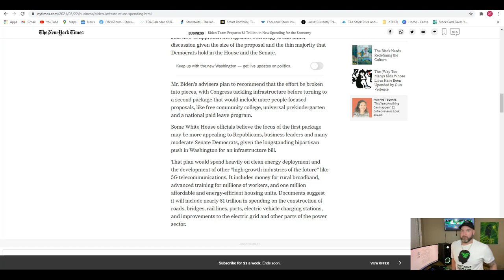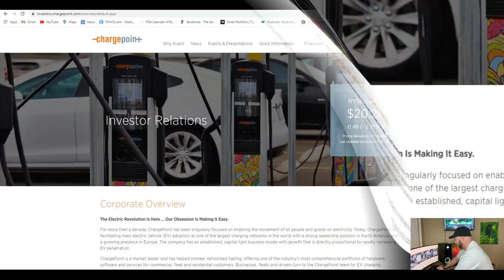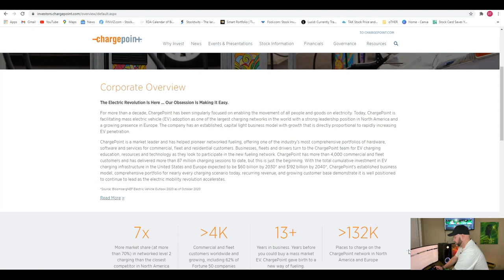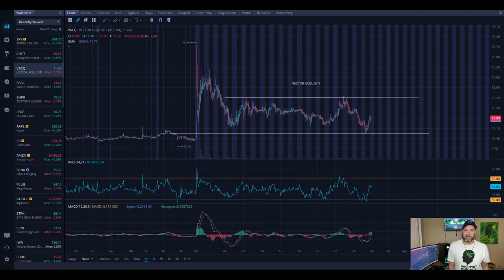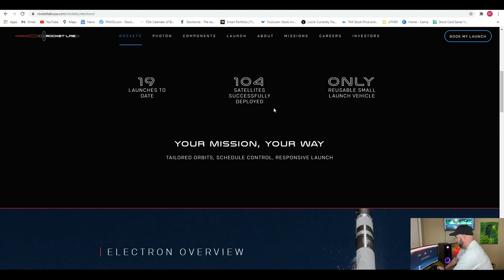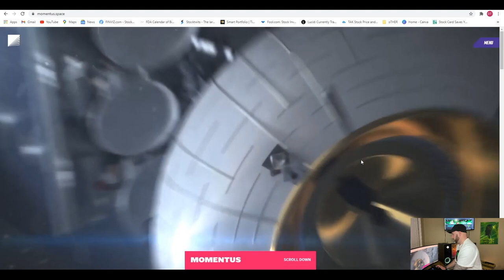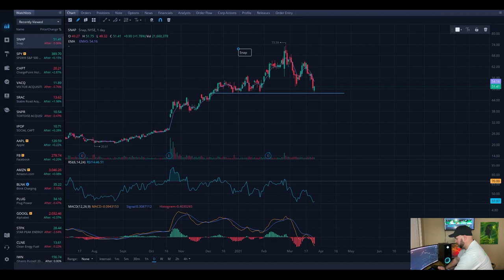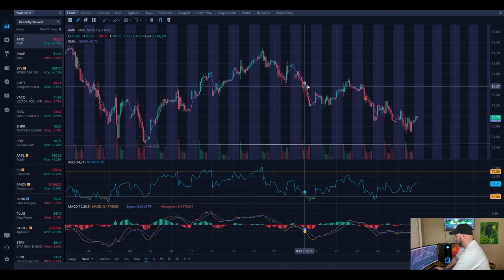Top Stocks to Buy NOW!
Our weekly watchlist including upcoming predictions for the ARKX ETF and what Cathie Woods might have in mind for it, our favorite EV stocks to grab low, and buying the dip on favorites like SNAP, CHPT, VACQ, and more.
All of our charts are on Webull - Check it out and get 2 free stocks

TipRanks is one of our favorite websites for research and current news, make sure you check it out.

If you want to day trade options unlimited with us make sure you sign up for Webull using the code below for 2 free stocks with any valid deposit

Follow us on stockcard with a discount. PROMO CODE is tttrading all lower case.